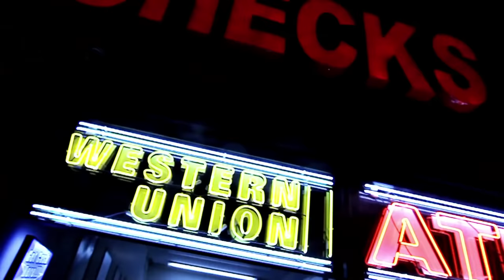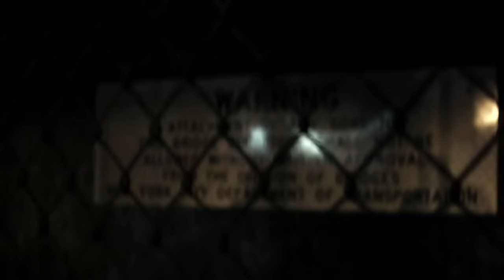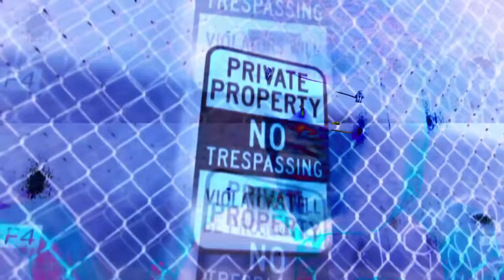Rocksmith Presents Ab-Soul - Black Lip Bastard (Black Hippy Remix) (Official Video)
Rocksmith Presents
Ab-Soul - Black Lip Bastard (Black Hippy Remix)
Directed by The ICU
Produced by Willie B of Digi+Phonics
Editor: MP Williams

TopDawgMusic.com